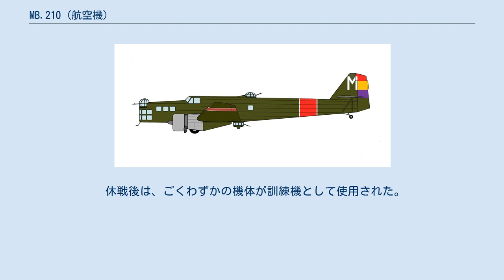MB.210 (航空機)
MB.210 MB.210は、フランスのブロシュ社によって開発された中距離爆撃機である。
1934年に初飛行し、当時のフランス空軍の爆撃機の中では最も優れた性能を示した。
第二次世界大戦時には旧式化していたが、爆撃任務に就いた機体もあった。
 MB.210は、MB.200の発展型としてブロシュ社が1933年から自社開発した爆撃機で、1934年11月に初飛行した。
機体は前作MB.200の影響が残った形態だったが、低翼単葉機で引込脚を持つなど各所が近代化されていた。
そして速度を始めとする性能は、他のフランス空軍の爆撃機よりも全般的に優れていた。
 1935年から量産が開始され、1938年までに298機が生産された。
この内、45機はルーマニアへの輸出用であった。
引き渡された機体のほとんどは、夜間爆撃、偵察任務に就いた。
 第二次世界大戦開戦時には既に旧式化していたため、6つの部隊が本機を夜間偵察任務で使用していたのみである。
その後、徐々に訓練用に転用されていったが、1940年のドイツ軍のフランス侵攻の際に、新鋭爆撃機の配備の遅れからやむを得ず爆撃任務を遂行した機体もあった。
これらは、全滅に近い損害を受けた。
 休戦後は、ごくわずかの機体が訓練機として使用された。